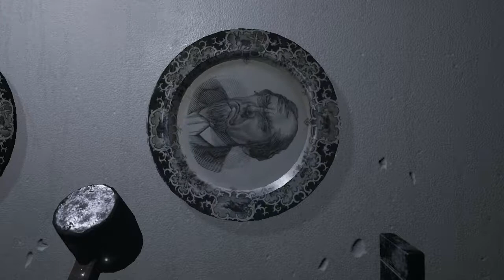MasquedBlonde plays Visage: Chapter 2 - Part 4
I was lazy editing the last half, so you get to watch me mess with candle stick holders much longer than should be necessary. The struggle was REAL! LOL!!